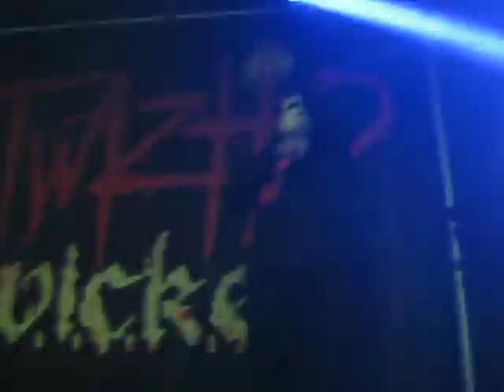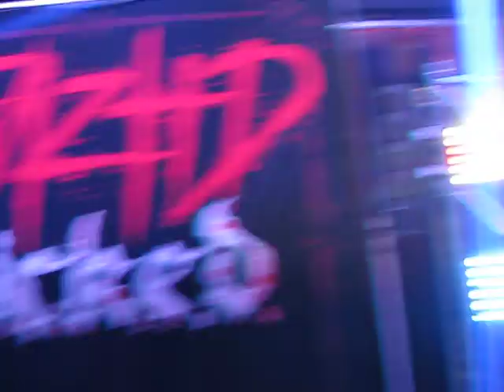TWIZTID - DEATH NOTE (Lee's Liquor Lounge, Minneapolis, MN 3/24/19)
Live music video recorded at Lee's Liquor Lounge, Minneapolis, MN on March 24th, 2019 Twiztid performing DEATH NOTE
Album: W.I.C.K.E.D.
INgrooves (on behalf of Majik Ninja Entertainment); BMI - Broadcast Music Inc., and 2 Music Rights Societies